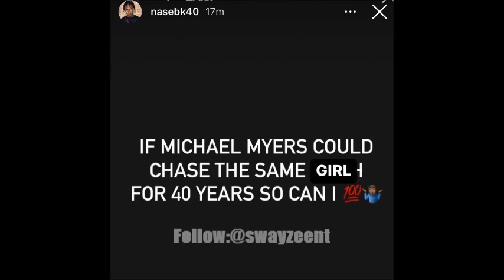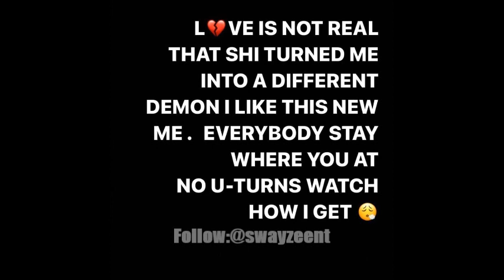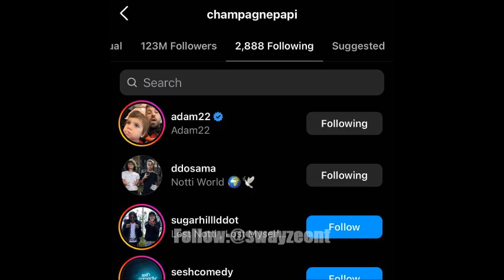OYOVO: Drake Flew Out DD Osama & SugarHill Ddot?!😳🤯🦉(Quickie#194)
What are your thoughts??